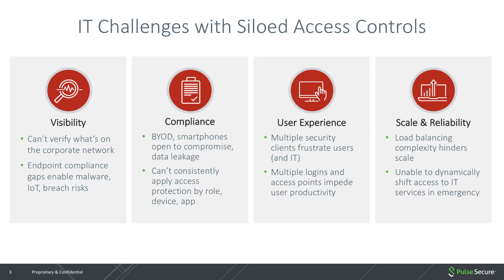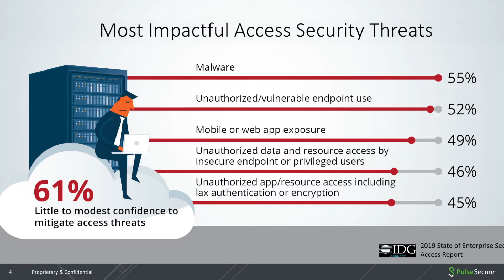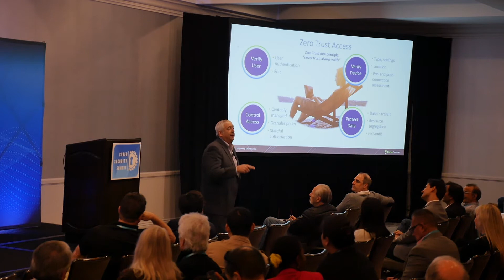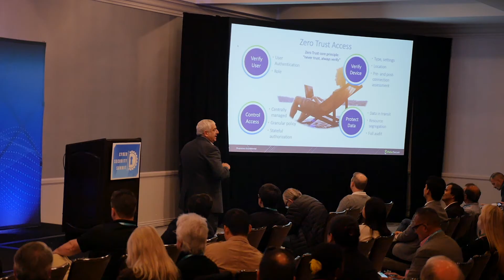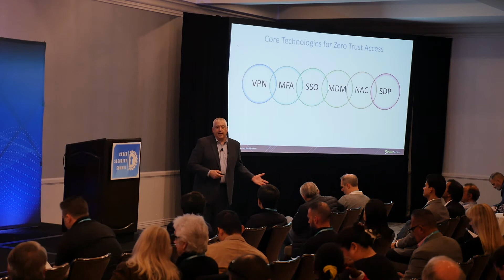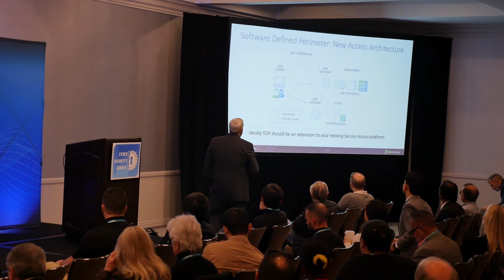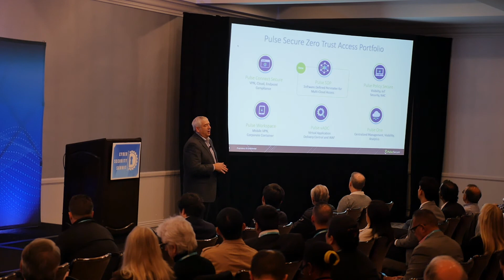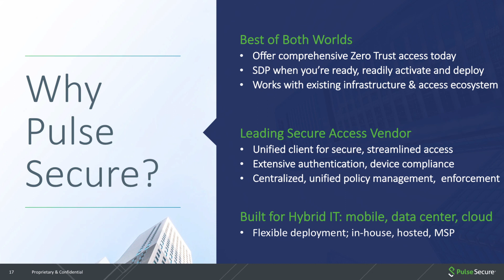Cyber Summit LA 2019: Scott Gordon of Pulse Secure: Secure Access for Hybrid IT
Cyber Security Summit: Los Angeles 2019

Presented by Scott Gordon, (CISSP) Chief Marketing Officer, Pulse Secure
Any means access to enterprise apps and resources is the new normal, as is news on advanced threats and massive data breaches. While perimeter controls are not going away, the mantra of Zero Trust dictates a verify before trust approach to safeguard access. As companies continue to migrate to the cloud, organizations are considering per-application access using a software defined perimeter (SDP) architecture. SDP offers simple and secure endpoint to application authentication with stateful access compliance. While the death of firewalls and VPNs has been grossly exaggerated, how, when and where should organizations take advantage of this extended mode of secure access?

This session will explore:
- Hybrid IT trends ushering new Secure Access challenges
- Key tenets of Zero Trust applied to Secure Access
- SDP capabilities, use cases and considerations
- Reference architecture for dual-mode VPN and SDP:

To Attend, Speak or Sponsor at an upcoming Cyber Security Summit, visit CyberSummitUSA.com.